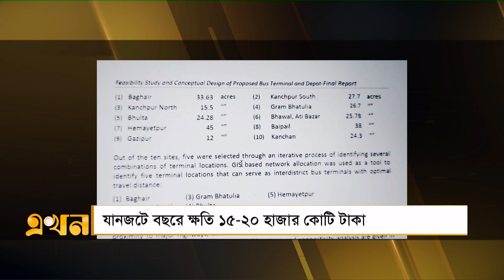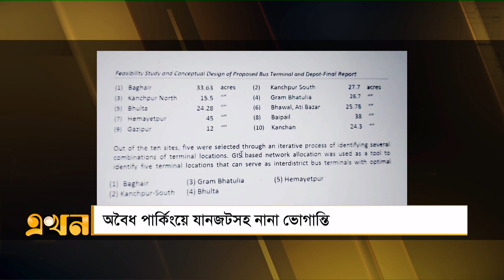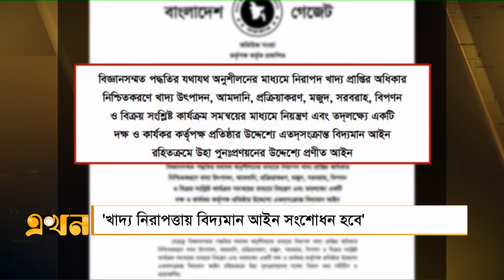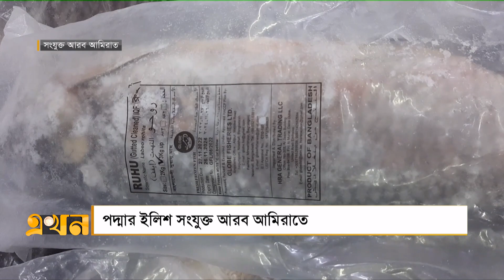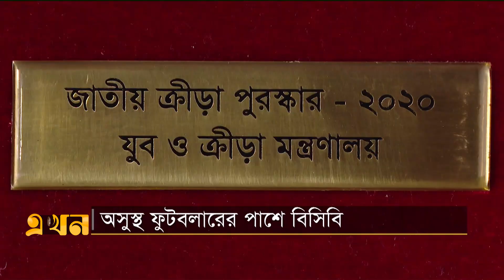এখন সকাল | সকাল ৭টা | ৭ জুন ২০২৩ | Ekhon Sokal | News Bulletin | Ekhon TV Bulletin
Our Office Address:
EKHON TV
City Park Lane
19 Hatkhola Road, Wari
Dhaka-1203
Bangladesh